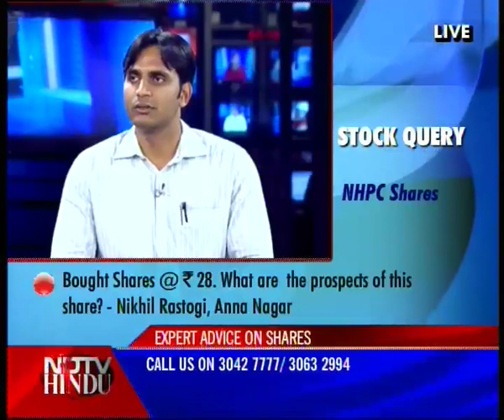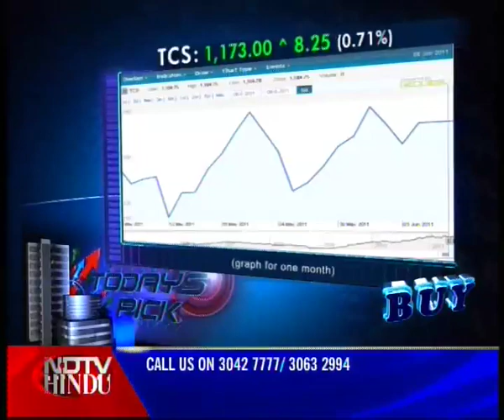STOCK CALLING seg3